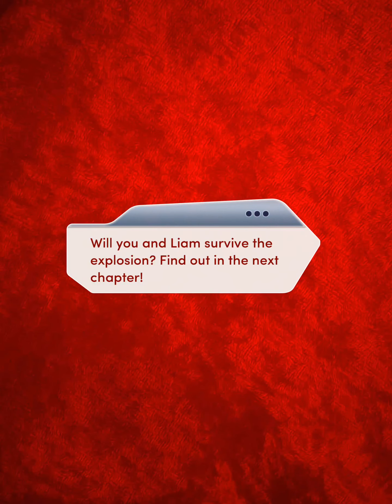[Liam Route] Choices: The Royal Romance Book 3 Chapter 10